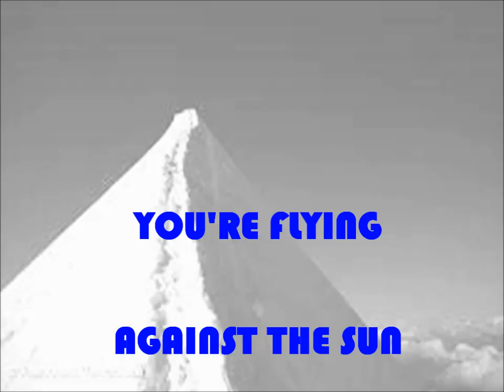EVERWREST - original song ; rough acoustic baglama ; In memory of eccentric Maurice Wilson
EVERWREST - original song
In memory of eccentric Maurice Wilson attempt to climb Everest
Rough acoustic recording with baglama